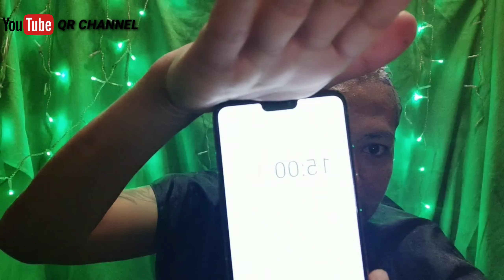Review JUJUR Silver shampo dan silver conditioner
Silver shampo dan silver conditioner